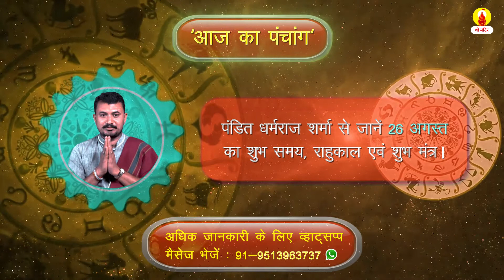26 अगस्त का पंचाग । जानें पंडित जी से आज का शुभ समय और राहुकाल । Aaj ka Panchang dekhe Sri Mandir pr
🙏🙏आज दिनांक 26 अगस्त 2020, बुधवार को भाद्रपद मास के शुक्ल पक्ष की तिथि अष्टमी है। आज के दिन को मंगलमय बनाने  के लिए पंडित धर्मराज शर्मा से जानें आज का शुभ समय, राहुकाल, शुभमंत्र के साथ आज क्या करें और क्या ना करें ।